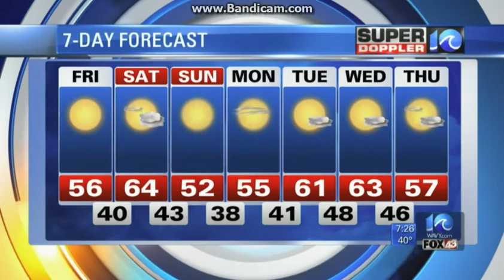WVBT: WAVY News 10 At 7pm on FOX 43 Close--11/23/17